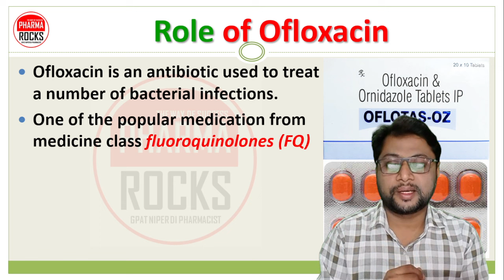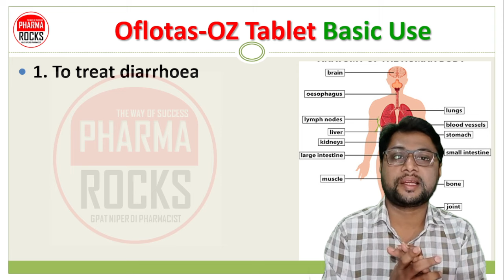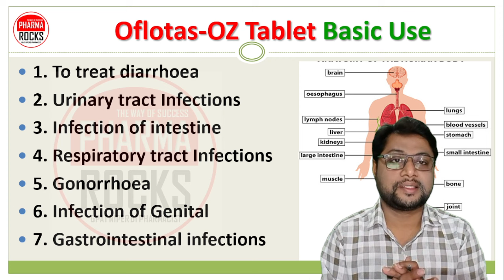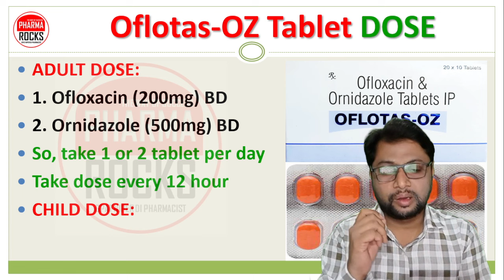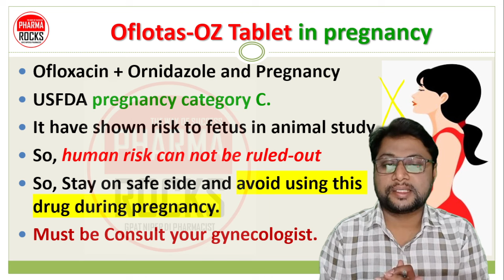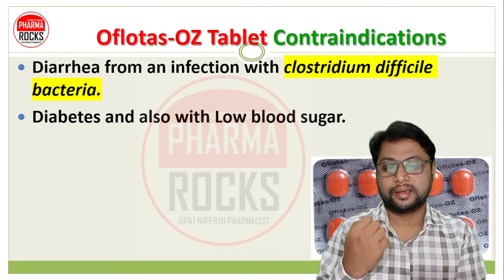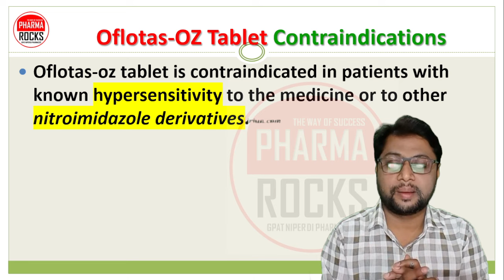Oflotas-OZ Tablet, ओफ्लोटास-ओज़ेड मेडिसिन कोनसी बिमारी में लेते है? Use, Dose, Side effects, Warning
ASSISTANT PROFESSOR
FOUNDER PHARMAROCKS
PHD SCOLAR (GTU AHMEDABAD)

📚 STUDY MATERIAL
👨🏼‍🏫 VIDEO LECTURE
📊 TEST SERIES

Oflotas-OZ Tablet,
ओफ्लोटास-ओज़ेड मेडिसिन कोनसी बिमारी में लेते है?